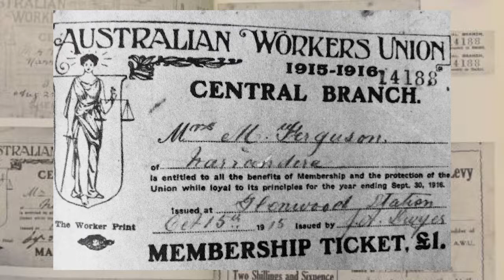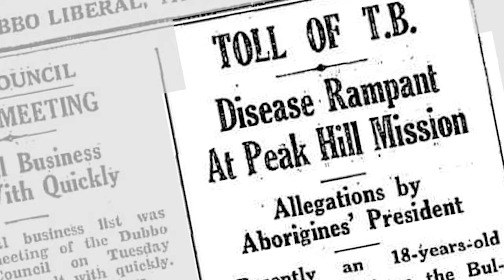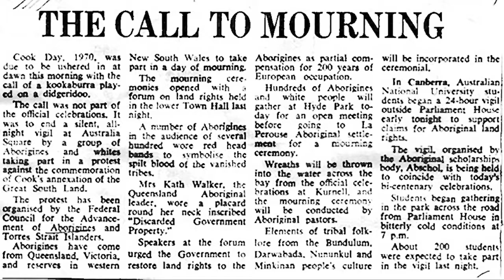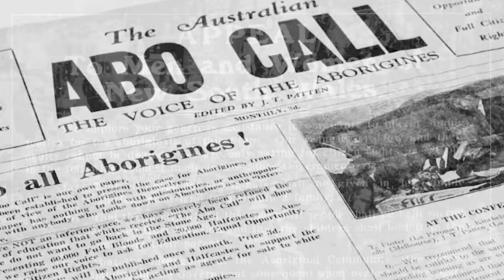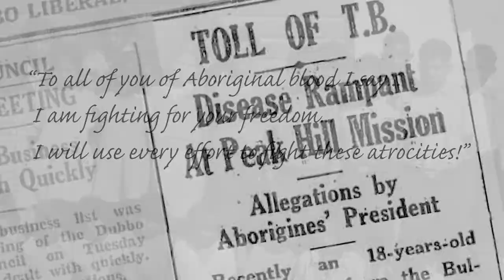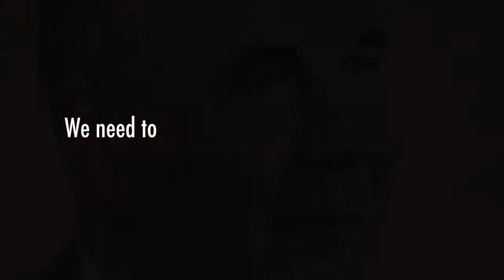A Day of Hope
Bill Ferguson was a powerful voice for Aboriginal rights.